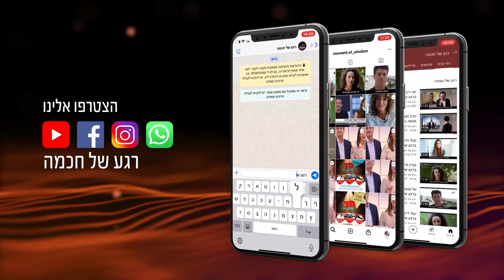הרבנית רחל בזק | 👑הישועה שלך כבר כאן! | תודעה פתוחה - קיויתי לישועתך, מאמר הקיווי של הרמחל